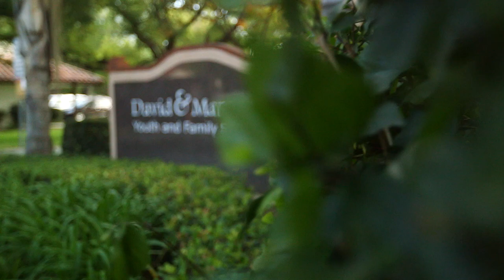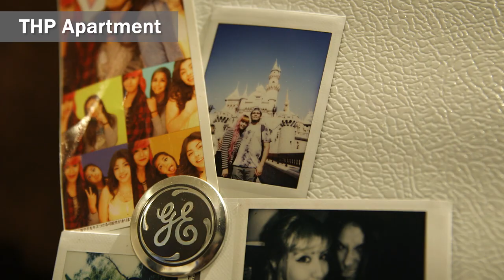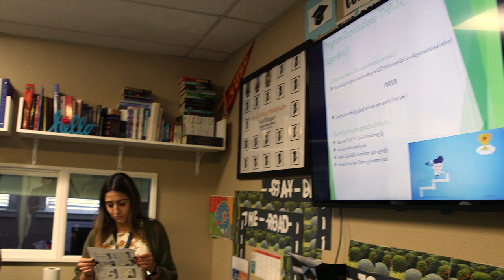David & Margaret's Transitional Housing Program (THP)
This short documentary follows two youth aging out of foster care, demonstrating how important David & Margaret Youth and Family Services' Transitional Housing Program is to their path towards self sufficiency.

This film was made possible with a grant from New York Film Academy.
Produced at New York Film Academy - Los Angeles
Director: Lucia Florez
Producer: Drama Del Rosario
Director of Photography: Faisal Aldakheel
Sound Mixer: Asem Nurlanova
Editor: Lucia Florez